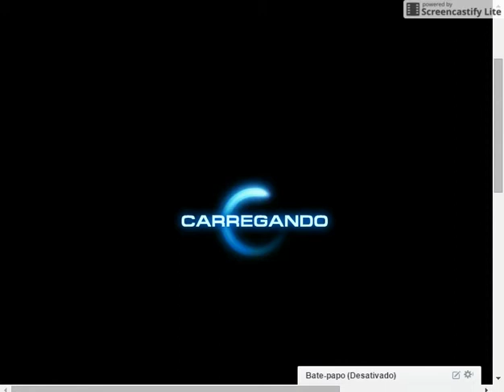Marvel Avengers Alliance PVP